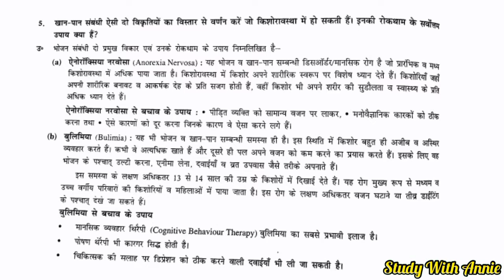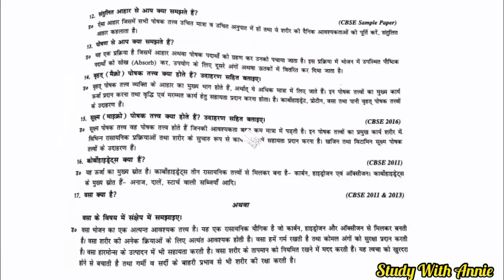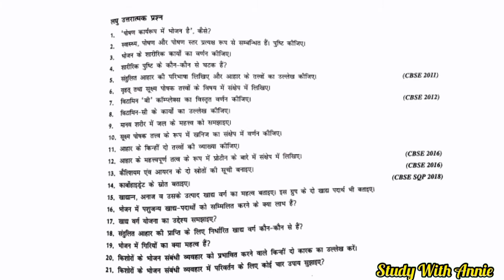CLASS 11 HOME SCIENCE UNIT 2 |CHAPTER 3 भोजन, पोषण, स्वास्थ्य और स्वस्थता | QUESTION ANSWER IN HINDI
Q/Ans
Unit 2 CHAPTER 3
भोजन, पोषण, स्वास्थ्य और स्वस्थता

➤CHAPTER RELEVANT SEARCH :

Class 11 Home science Chapter 3 भोजन, पोषण, स्वास्थ्य और स्वस्थता in Hindi question and answer
Class 11 Home science Chapter 3 in Hindi  By study with Annie
greh vigyaan class 11 ncert chapter 3 in Hindi question with answer
cbse class 11 Home science chapter 3 in hindi Questions with Answer
CHAPTER 3 अध्याय 3 भोजन, पोषण, स्वास्थ्य और स्वस्थता Abhyaas parshan uttar
 QUESTION'S WITH ANSWERS IN HINDI
CLASS XIth HOME SCIENCE CHAPTER 3 भोजन, पोषण, स्वास्थ्य और स्वस्थता QUESTION'S WITH ANSWERS IN HINDI | NCERT
11 class greh vigyaan chapter 3
11 class Home science chapter 3 in Hindi By study with Annie
CHAPTER 3 भोजन, पोषण, स्वास्थ्य और स्वस्थता QUESTION'S WITH ANSWERS IN HINDI
 class 11 chapter 3 in hindi Questions Answers
New Syllabus Class 11 CHAPTER 3 mभोजन, पोषण, स्वास्थ्य और स्वस्थता QUESTION'S WITH ANSWERS IN HINDI
Home science | Class-11 | Chapter-3 | CHAPTER 3 |  QUESTION'S WITH ANSWERS IN HINDI | In Hindi | By Study with Annie
Home science | Class-11 | Chapter-3 भोजन, पोषण, स्वास्थ्य और स्वस्थता In Hindi | By study with Annie

अध्याय IIIभोजन, पोषण, स्वास्थ्य और स्वस्थता_class_11​
अध्याय III भोजन, पोषण, स्वास्थ्य और स्वस्थता सम्पूर्ण पाठ
Class 11th अध्याय III भोजन, पोषण, स्वास्थ्य और स्वस्थता Full Explanation
class 11  ग्रह विज्ञान chapter 3 notes
class 11 ग्रह विज्ञान chapter 3 notes full explanation study with Annie
Class 11 Home science Chapter 3 in Hindi
11 class chapter 3
Home science class 11 chapter 3 in hindi
ncert class 11 Home science chapter
ncert class 11 Home science chapter 3 in hindi